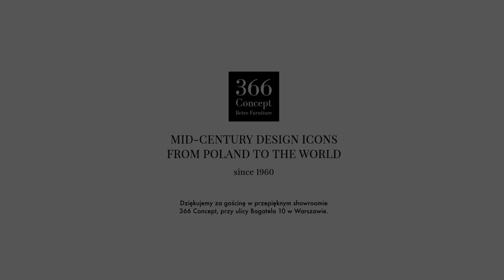S05E02 - MENTOROLOGIA - Jan Kliment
Drugi odcinek piątej serii w cyklu MENTOROLOGIA to rozmowa z Janem Klimentem. Co wiemy o tańcu i wyzwaniach, jakie stawia przed uprawiającymi go ludźmi i zawodnikami? W jaki sposób uczy się tańca? W jaki sposób mój Gość prowadzi gwiazdy do przełamywania kolejnych barier przed kamerami? I wreszcie - jak to jest przejść drogę od hutnika do mistrza tańca? Zapraszam serdecznie do oglądania.

Produkcja: Vibematters/DjVision - Damian Jankowski
2022